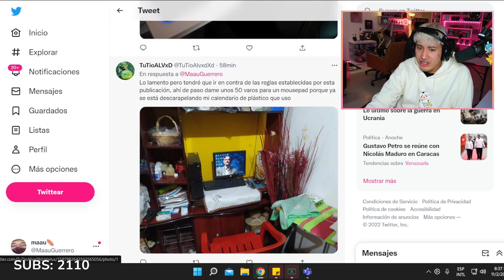El mejor setup de un sub del MAAU edicion Nov2022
Contexto: Maau estaba haciendo su seccion de reaccionando a setup de subs y ese gano